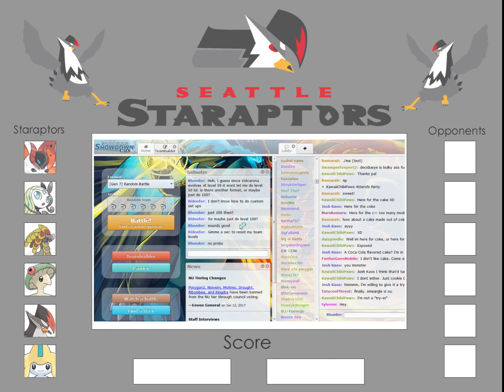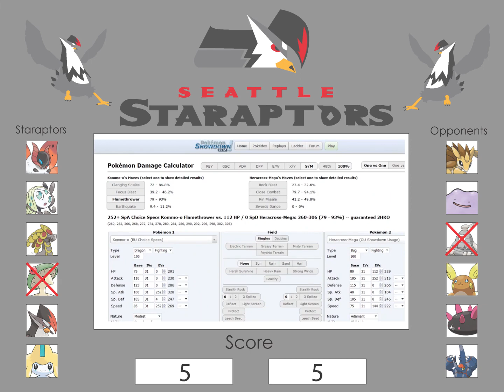LSBA Season 4 Week 1 Seattle Staraptors vs Port Angeles Teddiursas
Seattle Staraptors (0-0) [+/-0] vs. Port Angeles Teddiursas (0-0) [+/-0]

Hey everyone, welcome to the opening week of LSBA Season 4! This week we face off against the first of our division rivals right off the bat, the Port Angeles Teddiursas! When facing off against a team that has such a powerful balance of offense and defense, can the Staraptors pull out an early win?!

The Story So Far... - Final Fantasy XIII-2 OST
Leap the Precipice - Motoi Sakuraba - Eternal Sonata OST